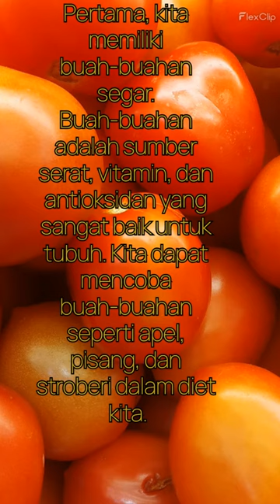makanan yang cocok untuk diet